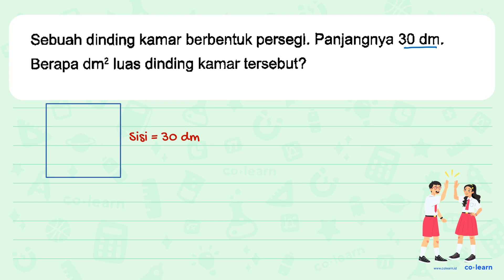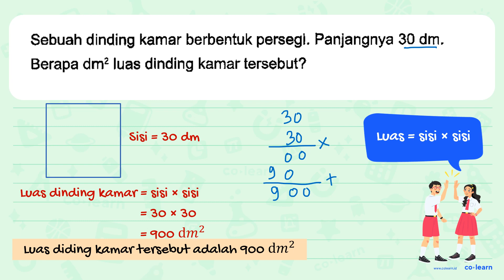Sebuah dinding kamar berbentuk persegl: Panjangnya 30 dm, Berapa dm? luas dinding kamar tersebut?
Topik atau Materi: Persegi (Luas dan Keliling) - Bangun Datar - Geometri - Matematika Kelas 4 SD - KTSP

Sumber Soal: Matematika Kelas 5, KTSP, TBKG, 2012 , Masmedia

00:00 : Bedah Soal
01:00 : Konsep, rumus dan pengertian Persegi (Luas dan Keliling)
01:18 : Langkah penyelesaian soal
00:20 : Jawaban akhir
00:50 : Penutup